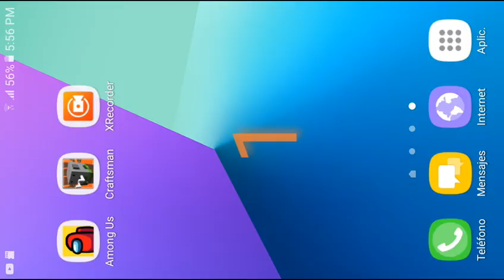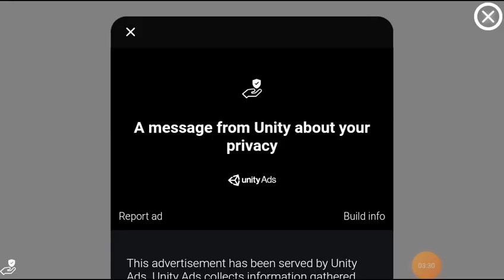las minas parte 1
e viajado a las minas destrozadas
y ay explotó casi todo jaja y las arreglo